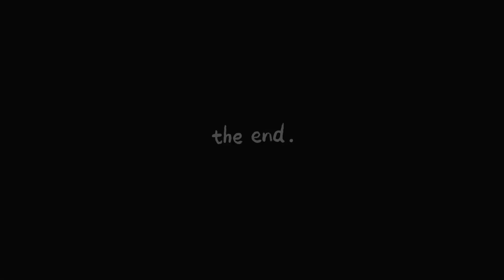Awesome Outdoor Decorations for Christmas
Explore the magic of DIY crafts and creative projects on our channel! 🌟 From beautiful handmade decor to exciting crafting ideas, we've got you covered. Join our crafting community and let's make something extraordinary together! ✨